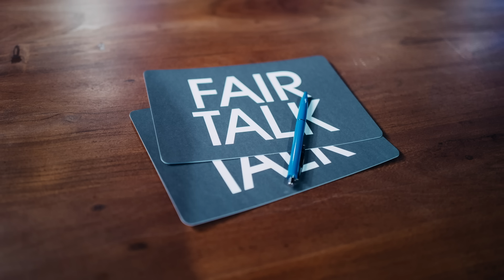Welche Angst darf es heute sein? / Fair Talk / Throwback 2023